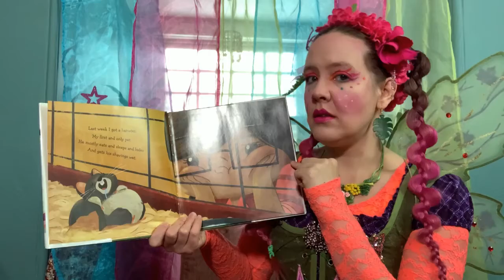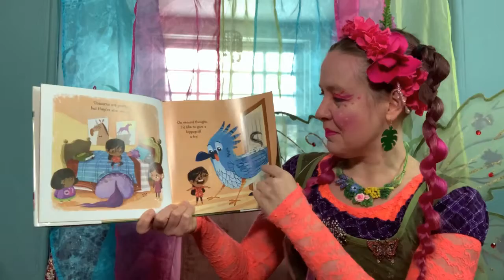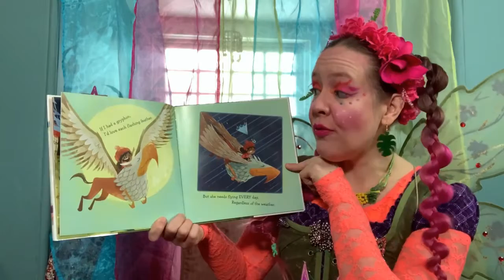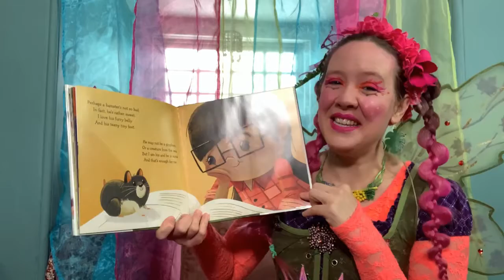If I Had a Gryphon Virtual Storytime! [CC]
We've been clear on how Unicorns work out as pets. But what about other Magical Pets??? Today's book is a handy guide: "If I had a Gryphon," written by Vikki Van Sickle, and illustrated by Cale Atkinson!